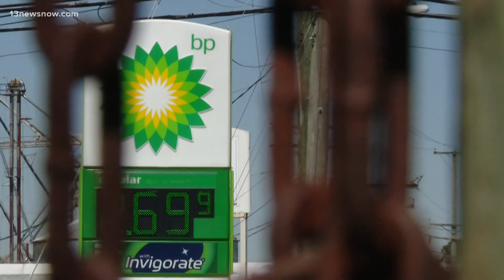Prosecutor begins review of case of pepper-sprayed soldier in Windsor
Hampton Commonwealth's Attorney Anton Bell received the police file for the case involving U.S. Army Lt. Caron Nazario and is reviewing it.